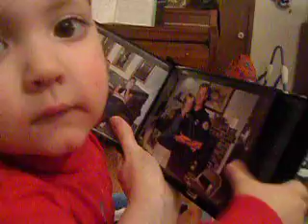Smooches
Joey giving kisses to Nanny and Papa Buddy.